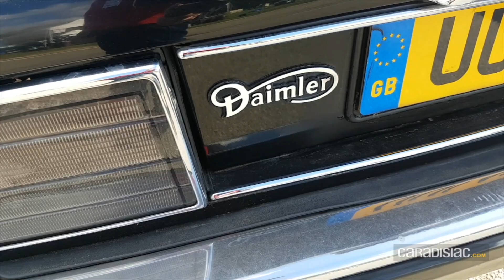Reportage - Jaguar Land Rover Festival : voyage dans les temps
Lire le reportage complet

Les 13 et 14 octobre a eu lieu sur le circuit de Linas-Montlhéry le 1er Jaguar Land Rover Festival. L’occasion de présenter des modèles mythiques, mais aussi d’annoncer le futur de ces deux marques battant sous le pavillon de Tata Motors depuis bientôt 10 ans. Une façon de confirmer que l’esprit britannique se veut toujours bien présent.